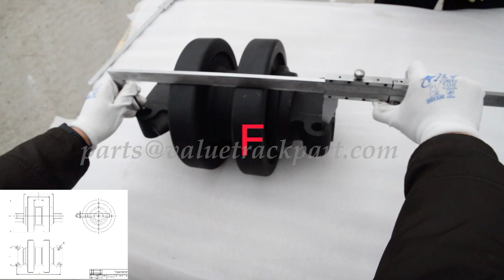Immersive - measure the size of the crane parts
Why measure the size of crane parts?
When you want to order a batch of crane parts, what should you do if you don't have the part numbers and drawings of the parts? Then measure it according to the crawler crane parts you have in hand! For example, for the crane track roller in the video, after measuring according to the video, record the size and provide it to the supplier of undercarriage parts.
Of course, under normal circumstances, when Shandong VM supplies accessories, we only need the brand and model of your crane undercarriage parts, and we can supply them for you.
We have 20+ brands and 600+ models, and also provide customized services. If you need crawler crane undercarriage parts, welcome to inquire.